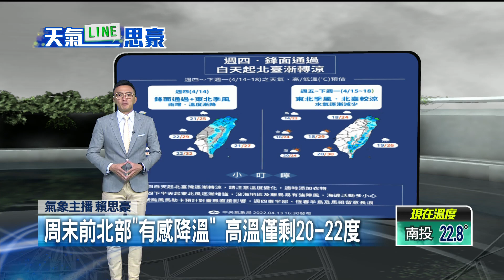鋒面通過！ 上半天中部以北、東部陣雨 東北風接力報到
今（14）日受鋒面尾端影響，北台灣會有較明顯的降雨，不過下半天鋒面就會通過，水氣量會減少，但東北季風將接力報到，預計影響4至5天，與前幾天的好天氣、高溫有較大差別，建議外出仍備雨具、保暖衣物。